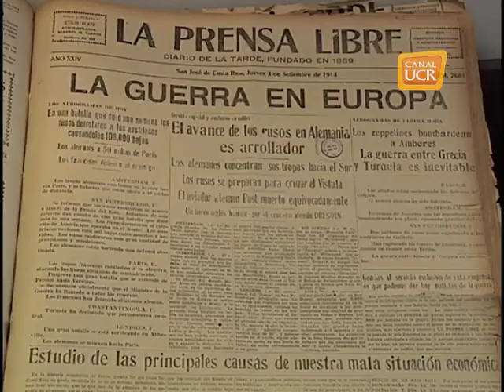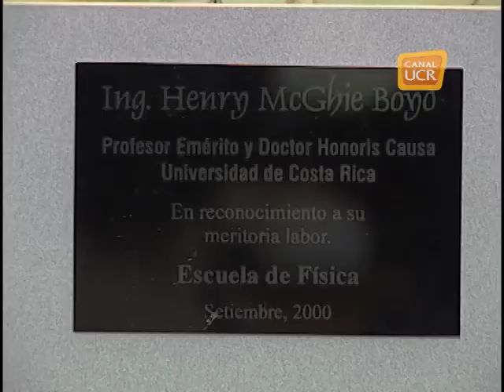Henry McGhie Producida por Carla Salas 2001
Semblanza Henry McGhie